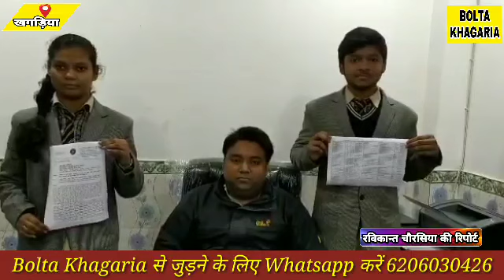आज PM मोदी की पाठशाला में परीक्षा पर चर्चा कार्यक्रम में भाग लेंगे खगड़िया के तीन होनहार